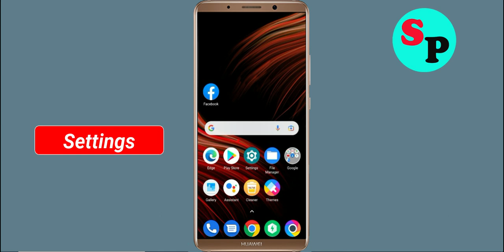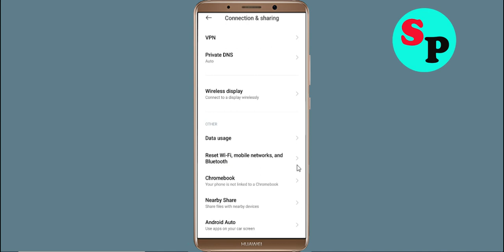Fix Armored Squad App Network & No Internet Connection Problem. Please Try Again Error in Android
How To Fix Armored Squad App Network & No Internet Connection Problem. Please Try Again Error in Android

Hello Friends, Todays in this video tutorial i will show you How To Fix Armored Squad App Network Connection Error Android & Ios - Armored Squad App Internet Connection. If you are facing same problem in your android phone then it will help you to get rid of this problem. Just follow tutorial to solve this issue. Just follow the basic steps to solve this problem. If you are facing same issue in your android mobile then follow the simple steps to fix this issue.

1).Restart your phone.
2).Disconnect and reconnect Wi-Fi or change to another Wi-Fi.
3).Check for Data Packet Loss
4).Force close Armored Squad and clear cache.
5).Update Armored Squad and Operating System.
6).Reinstall Armored Squad

Network and Internet connection problem in Armored Squad App
How To Fix Armored Squad network issue in Android Mobile Phone...
How To Solve Armored Squad App Network & Internet Connection Error in Android & Ios
Fix Network connection solution in Armored Squad App Fixed
Fix Armored Squad App Network Connection Error Android
How to fix Armored Squad App Network Connection Error Android Fix
Easy fix Armored Squad App Network Connection Error Android